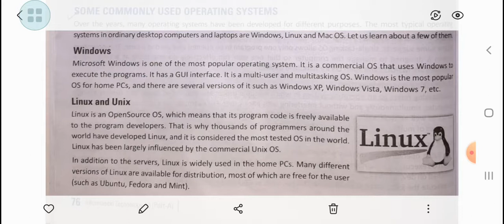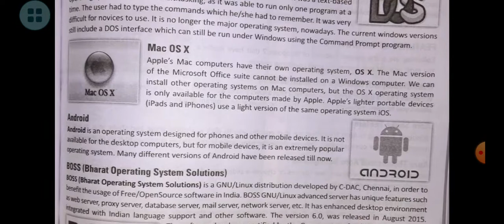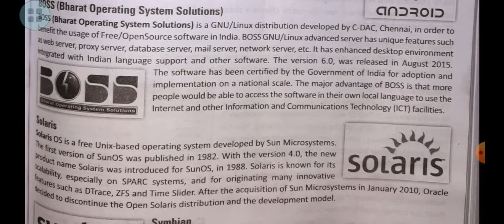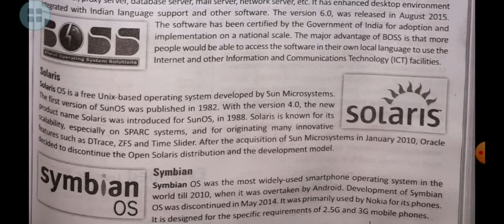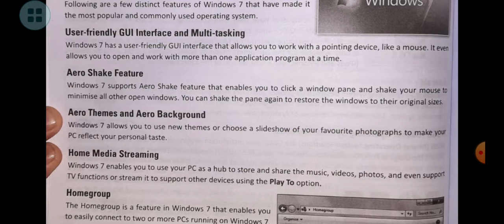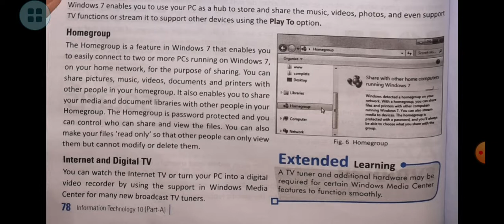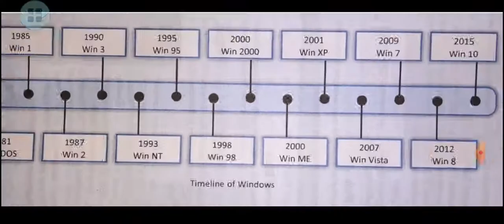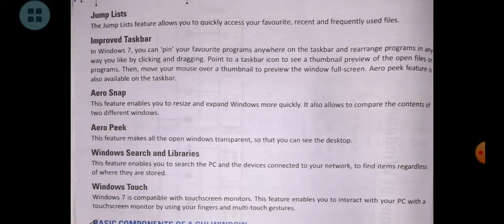Class 10, Chapter-1, Operating System, Part-2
Unit 3: Basic ICT Skills-2